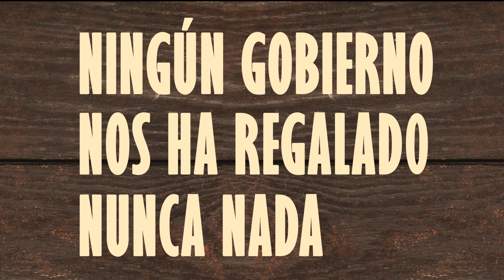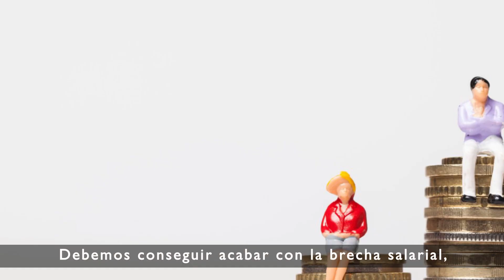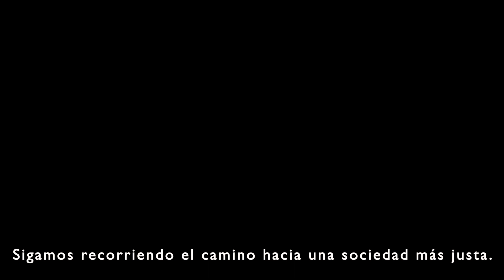Huelga General 30 enero Urtarrilak 30 Greba Orokorra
Ningún gobierno nos ha regalado nunca nada.
Por nuestros derechos de hoy y de mañana ¡30 de enero Huelga General!

En 1919 y tras 44 días de huelga en Catalunya se consigue la jornada de 8 horas en el Estado español, siendo el primer estado europeo en legislar las 8 horas.

En 1971 encarcelan a Pepe Beunza, el primer insumiso. Para 1990 la insumisión es un movimiento imparable y en 2001 el más belicista de los presidentes españoles, José María Aznar, se ve obligado a eliminar el servicio militar obligatorio. En 2004 José Luis Rodríguez Zapatero se ve obligado a retirar las tropas de Irak debido a las protestas.

En 1985 la Huelga General contra la reforma de las pensiones hizo dimitir al ministro Miguel Boyer. Desde 2017 hasta hoy el movimiento de pensionistas mantiene un pulso con el Gobierno para conseguir unas pensiones públicas dignas.

La Huelga General del 14 de diciembre de 1988 consigue que el presidente Felipe González retire el Plan de Empleo Juvenil.

En la década de 1980 el movimiento feminista consiguió despenalizar parcialmente el aborto pero no fue hasta 2010 cuando se despenalizó totalmente. En 2014 el movimiento feminista hizo dimitir al ministro Alberto Ruiz Gallardón al intentar modificar la ley del aborto. Uno de los hitos más grandes han sido las Huelgas Feministas a nivel mundial en 2018 y 2019 que han obligado a los distintos gobiernos a tenerlo presente en sus agendas.

Siguiendo el ejemplo del movimiento feminista, el movimiento global contra el cambio climático ha sido capaz de poner este tema como una de los principales prioridades de los gobiernos. Aunque la lucha del movimiento ecologista viene de lejos, donde ha conseguido en Euskal Herria numerosos logros como la no instalación de 3 centrales nucleares.

En 1996 se recogieron 83.000 firmas en la Iniciativa Legislativa Popular en favor de una renta básica y en contra de la pobreza. En el año 2000 y en 2008 se aprobó en la Comunidad Autónoma Vasca la Renta de Garantía de Ingresos para las personas sin ingresos y para pensionistas con una cuantía de entre el 88 y 100% del Salario Mínimo Interprofesional.

Y ahora nos toca seguir defendiendo la jubilación a los 65 años, una pensión mínima de 1080€ y dejar sin efecto las reformas laborales de Zapatero y Rajoy. Debemos conseguir acabar con la brecha salarial, un salario mínimo de 1.200€ o la equiparación de los trabajos domésticos y de cuidados al resto de empleos. Debemos garantizar el derecho a una vivienda de alquiler social, a una Renta de Garantía de Ingresos equivalente al 100% del Salario Mínimo Interprofesional y a que las personas dependientes tengan un servicio público de calidad garantizado.

Sigamos recorriendo el camino hacia una sociedad más justa. Pongamos la vida por delante del capital.